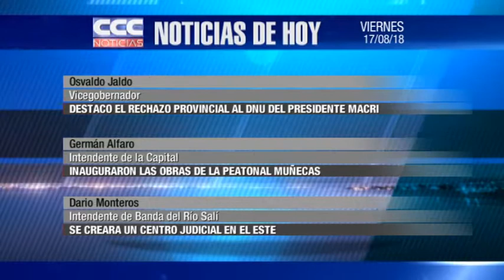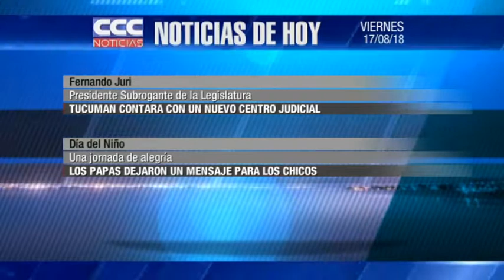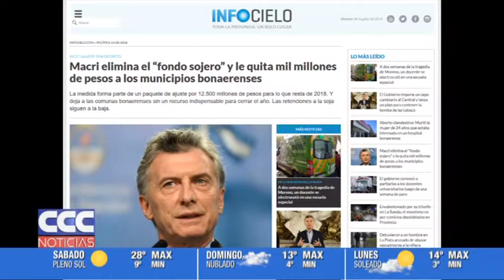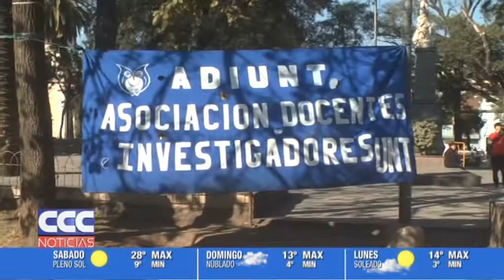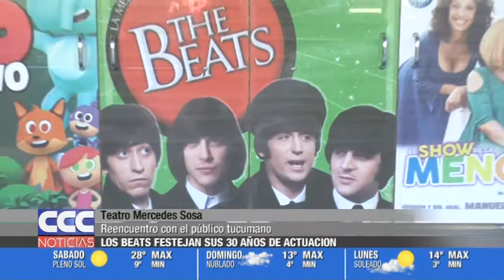CCC NOTICIAS 17 08 18